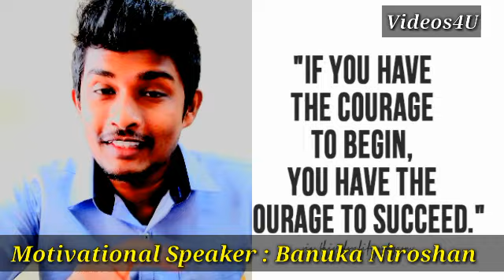Defeat is just a Mistake / පරාජය කියන්නේ වැරදීමක් විතරයි / Sinhala Motivational Video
Motivational Speaker: Banuka Niroshan

I will gladly take down the video. Thank you!